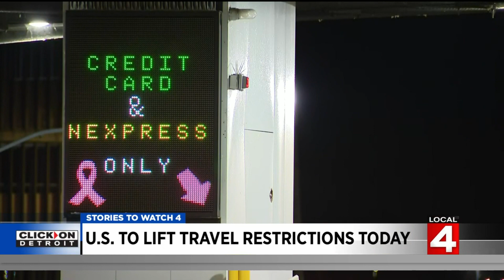Metro Detroit news brief at 6:55 a.m. Monday, Nov. 8, 2021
Here is the Metro Detroit news brief for Monday, Nov. 8, 2021.